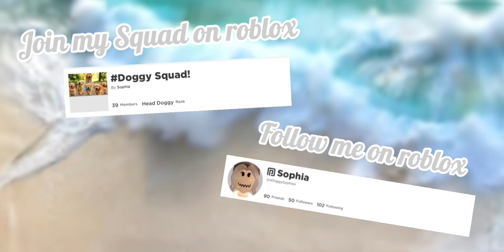Part 3 of If i die then i have to end the video || DxggyGamez